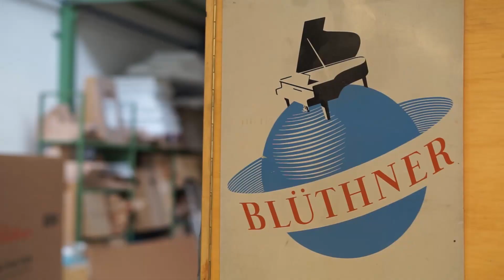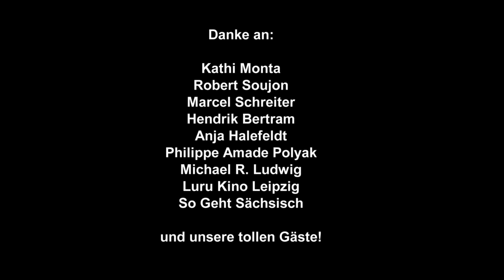Song deines Lebens- Christian Blüthner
Song Deines Lebens ist ein Projekt, bei dem Persönlichkeiten ihr Geschichte erzählen dürfen und darauf hin ihren eigenen Song von Kathi Monta und ihrem Team bekommen.

Mit freundlicher Unterstützung von: So geht sächsisch

Protagonisti: Dr. Christian Blüthner-Haessler
Moderatorin: Kathi Monta

Danke an:

Robert Soujon Videoproduktion, Anja Halefeld Piano und Komposition, Hendrik Bertram-Henne Studio Leipzig, Michael Ludwig-Luru Kino Leipzig